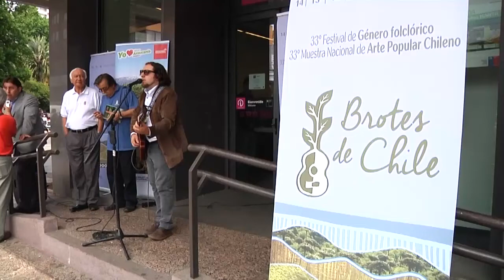Comenzó el "Festival Brotes de Chile" en Angol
Y este es un dato para quienes está en La Araucanía. El Festival “Brotes de Chile” de la comuna de Angol, va a tener a artistas como Pedro Aznar, Sol y Lluvia y el humor de Edo Caroe. La invitación es para este 14, 15 y 16 de enero.